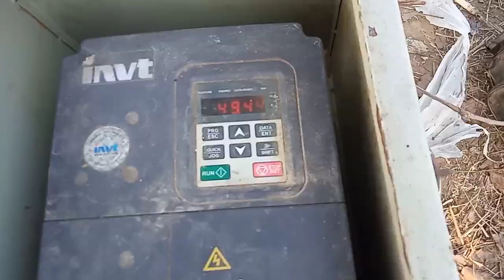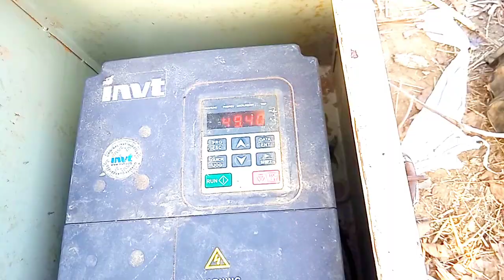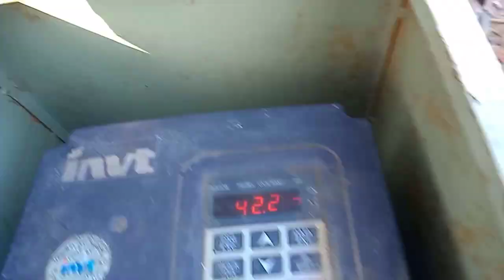پیٹر انجن کو آگ لگ گئی آگ کو کافی ٹائم گزر گیا shah g solar system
پیٹرانجن کوآگ لگ گئی آگ کو کافی ٹائم گزر گیا shah g solar system